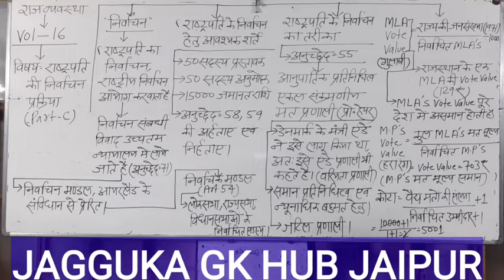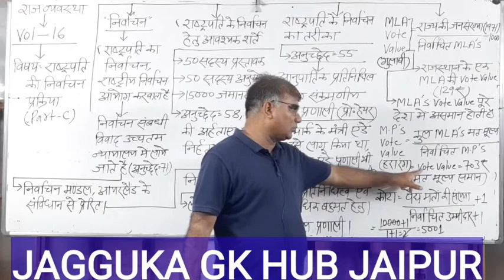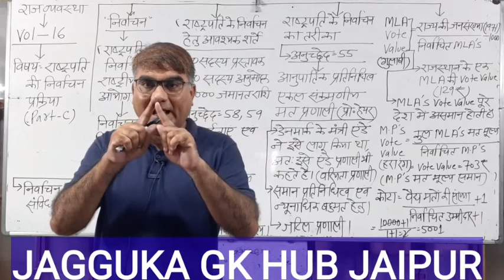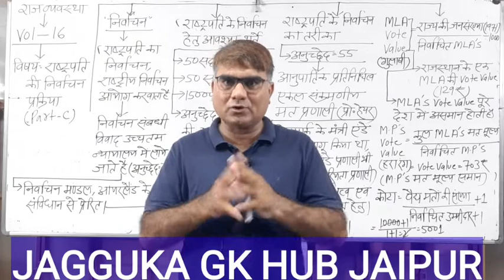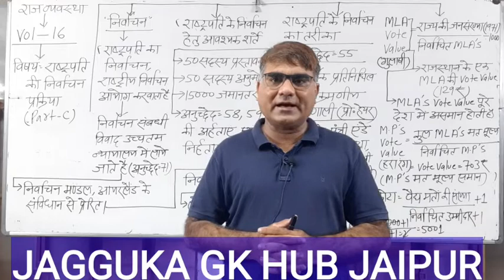राष्ट्रपति की चुनाव प्रक्रिया||29July2020||Sawai Singh Jagguka||Jagguka GK Hub Jaipur